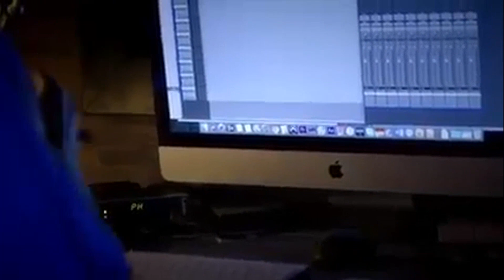April 29, 2023